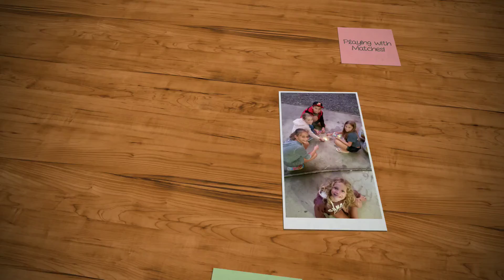Playing with Matches! -- Day 18 of OTeam Epic Summer 2019